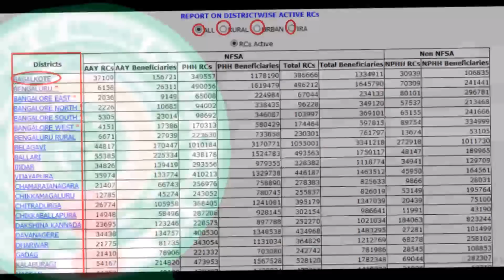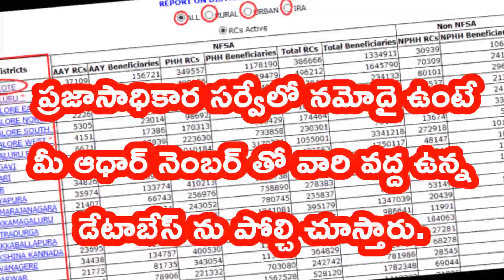How to Apply for new Ration Card Online in AP | How to Download Ration Card in Telugu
It is not difficult to get a ration card. Try to get a phone call with a phone call. If you have all the cards, then the card will be issued to your mobile phone. Then the card can be taken to the mandatory office. The state government has issued the issue of fresh card transactions. A new approach has been put in place.

How to get a card

* People should first call the phone number 1100 and have a card.
Your names must already be registered in a public survey.

* If you are registered in a public survey, you can compare their database with your Aadhar number.

* The NIC National Information Center will be informed that the applicant can issue a new ration card if it is all in accordance with the rules.

These are the details of the respective districts from the NIC through the Department of Civil Aviation.
From there it is sent to the applicants' zones.

* In the meantime, 1100 personnel will be provided with a phone card.

* Go to the relevant zonal offices and take a new card.

* Upon receipt of the ration card, 1100 staff will be informed to the applicant.
The card can also be printed on the EPDS website with this number.